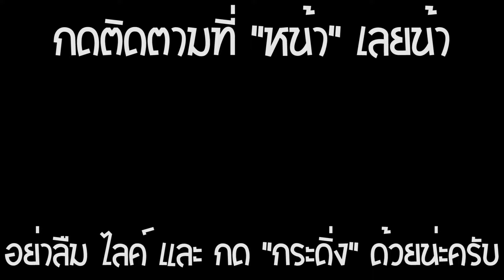ขายดาบเล่มล่ะแสน !?! | My Little Black Smith Shop #8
ถ้าชอบ กันก็ช่วยกันไลค์เน้อ ใครมีแนวทาง หรือความคิดเห็นยังไง เชิญเลยจ้า
เปิดเพจขายของแล้วน่ะครับ เพจ : Notto_shop พี่น็อตขายของ
มีผลงานใหม่ๆ มาเรื่อยๆ เจอกันครับ